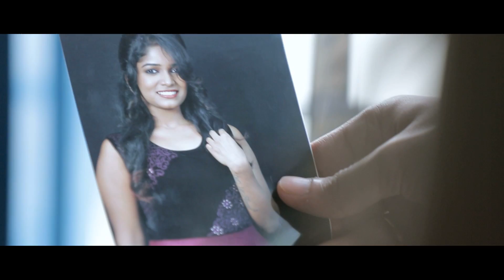Ondu Saavina Sutta - Short Film Trailer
Ondu Saavina Sutta - Short Film by Hero-Heroine Intensive Acting Course
Production : Tent Cinema
Direction : Raju Vaividhya
Producer : C S Shobha
D O P : Niranjan Das